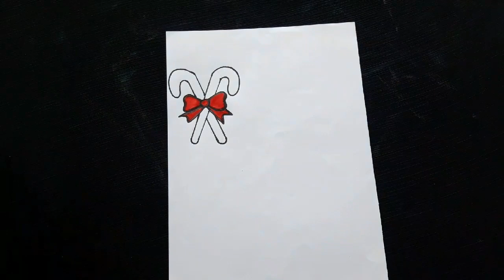Christmas/how to draw border designs for christmas/Beautiful project design/file decoration page2020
christmas draw Border designs on paper for project work by Priyacreations

project designs
simple border designs to draw
flowers
Beautiful project design
2 Beautiful border designs on paper 2020
beautiful project design
border designs for christmas
christmas essay